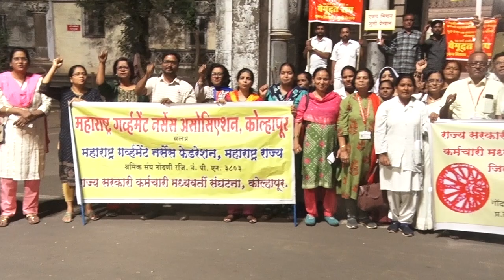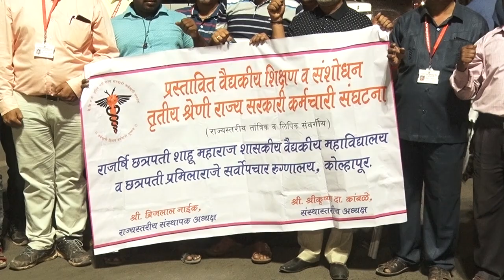कोल्हापूर मधून बेमुदत संपाचा एल्गार !